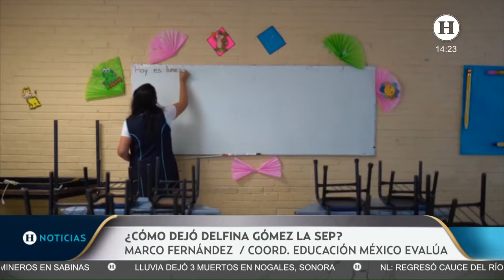¿Cómo dejó Delfina Gómez la SEP? Leticia Ramírez enfrentará estos retos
En entrevista con Marco Fernández, Coordinardor de Educación México Evalúa, comenta que Delfina Gómez deja una situación educativa precaria en México; su administración se enfrentó pobremente ante la pandemía por Covid-19, descuidando a estudiantes, maestros y cuerpo administrativo.

Se espera que la llegada de Leticia Ramírez, como nueva titular de la Secretaría de Educación Pública (SEP), repare el daño que deja su antecesora. Considera ideal una evaluación para trazar rutas de operación, buscar la focalización de las becas y la capacitación constante y efectiva de los docentes.